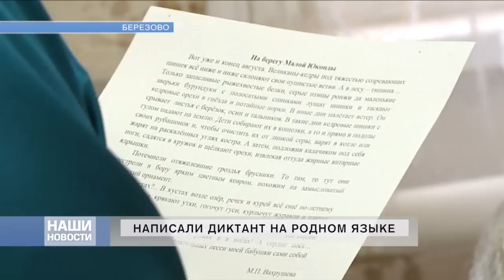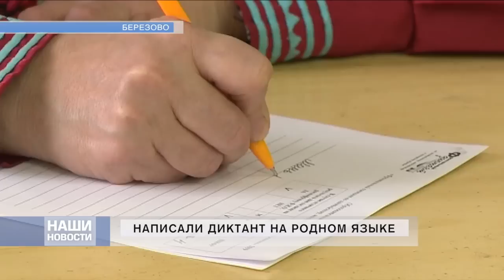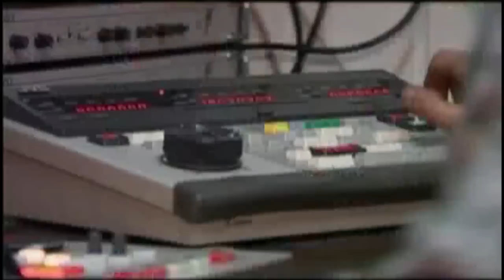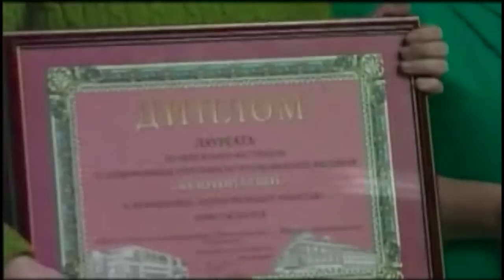26 02 2019 *** НОВОСТИ *** NEWS *** АТВ БЕРЕЗОВО *** ATV BEREZOVO ***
ТАКОГО ЕЩЕ НЕ БЫЛО
ТАКОЕ МОЖЕТ БЫТЬ ТОЛЬКО У НАС
АТВ БЕРЕЗОВО
ATV BEREZOVO
НОВОСТИ
NEWS
АТВ
ATV